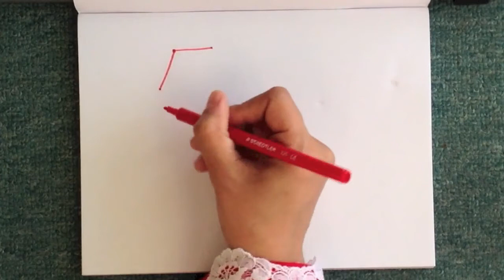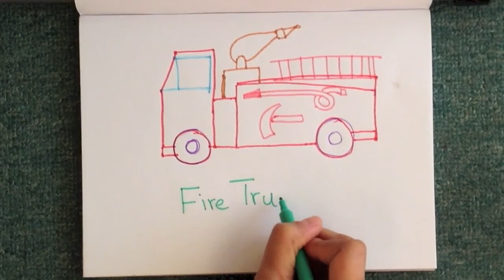Art & Crafts - Learn to Draw - Step by Step Drawing of a Fire Truck - Sparkles Online School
Learn how to draw a fire truck in simple steps.